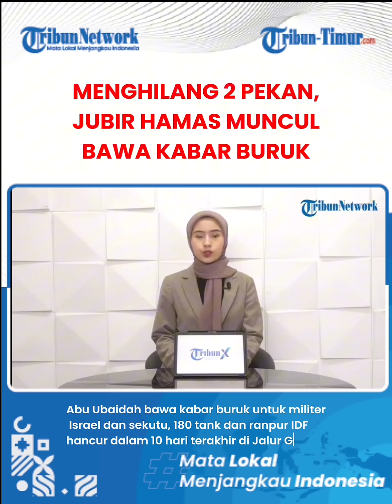🔴 Menghilang 2 Pekan Digosipkan Tewas, Abu Ubaidah Muncul Bawa Kabar Buruk untuk Tentara Israel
Juru Bicara Harakatul Muwaqamat Al Islamiyyah atau Hamas Abu Ubaidah kembali muncul ke publik setelah 'menghilang' hampir 2 pekan.(*)